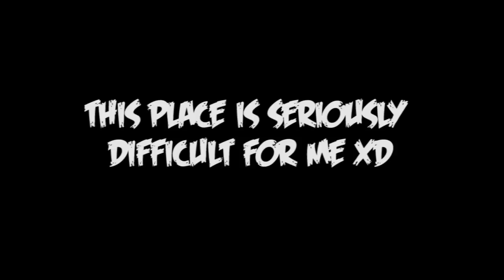CREEPY DOLLS D: - Let's Play Ib - Part 6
BROFIST .